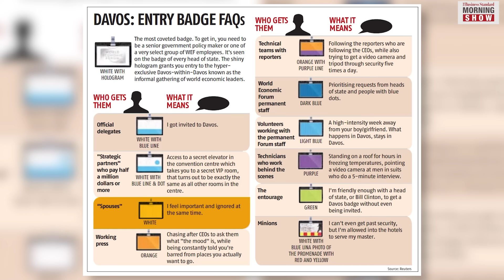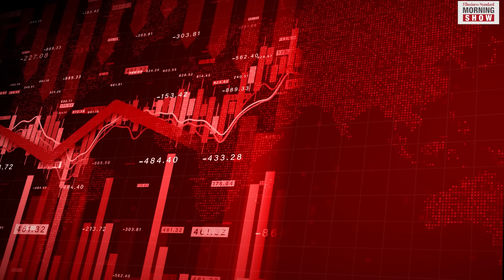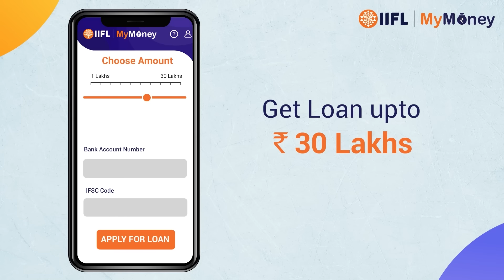What is the World Economic Forum?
Every year, hundreds of business tycoons, politicians and billionaires pack their bags and head to Davos for the annual World Economic Forum meeting. We tell you more about this forum and its purpose